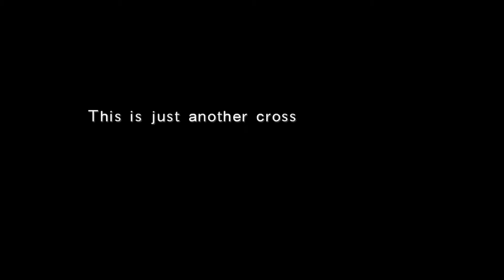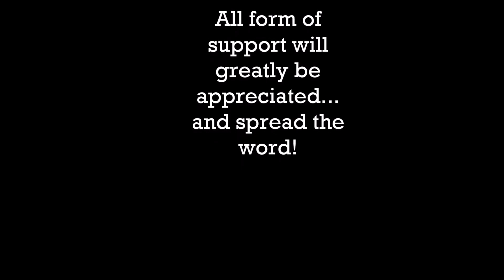Final Fantasy VIII #55: Vaincre Alienator et obtenir l'Hydre (Guide stratégique)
🟠 Voir la description pour les timecodes. Tout est dans le titre ! On a supprimé les règles les plus embêtantes de la Base lunaire et nous pouvons à présent gagner la carte Alexandre et la carte Laguna, sans encombres. Dans cet épisode, Linoa et Squall se retrouvent, après quelques petits événements assez peu ordinaires. Sans compter, bien sûr, la larme sélénite. Si vous voulez plus de contenu sur Final Fantasy, vous pouvez visiter ma playlist d'actus sur la franchise

00:00 - Générique et introduction
01:55 - Se préparer à affronter Alienator
02:14 - Hangar: Alienator violet 1/2
02:52 - Soute: Alienator violet 2/2
03:09 -  Niveau inférieur: Alienator rouge 1/2
03:22 - Hangar, Nv. supérieur : Alienator rouge 2/2
03:44 - Aile: Alienator jaune 1/2
03:59 - Salle des passagers: Alienator jaune 2/2
04:42 - Ascenseur: Alienator vert 1/2
04:54 - Salle de stockage: Alienator vert 2/2
05:38 - Scènes avec Linoa dans le cockpit
10:44 - Traduction de "Eyes on me"
12:29 - Scène: Linoa se rend à Esthar
14:54 - Scène: Retrouvailles

Pas besoin de donner de l'argent, il suffit de regarder une publicité pour me soutenir dans mes projets sur Internet 👍

Bienvenue dans les tréfonds de la description, où les aigles reculent et où manque l'oxygène ! Le but de ce let's play est de fournir un véritable guide stratégique avancé pour tous les joueurs francophones que Final Fantasy VIII intéresse. Si vous n'y avez jamais joué, cette vidéo est spécialement faîte pour vous mais j'ai tâché de ne pas trop léser ceux et celles qui connaissent déjà le jeu.

Ce let's play aurait été difficile sans toutes les astuces que je dois à un YouTubeur portugais: mike bettencourt (ses vidéos sont en anglais). Pour réaliser cet épisode, j'ai également eu recours au guide officiel en français de Final Fantasy VIII, que je citerai de temps à autre dans chaque épisode. Je propose une synthèse des différentes "bonnes infos" que j'ai pu glanées. Il ne s'agit pas d'un copier-coller de ce qu'on trouve partout sur le web et encore moins de gameplay "à la va vite" et "rageux", bien au contraire ...!

Final Fantasy VIII/ファイナルファンタジーVIII (Fainaru Fantajī Eito) est un jeu vidéo de rôle développé par Square (devenu depuis Square Enix) sous la direction de Yoshinori Kitase et constituant le huitième opus de la série Final Fantasy. Le jeu sort sur PlayStation en 1999 et sur Windows en 2000. Il est également disponible sur le PlayStation Network depuis le 4 février 2010 et par l'entremise de la plate-forme Steam depuis le 5 décembre 2013.